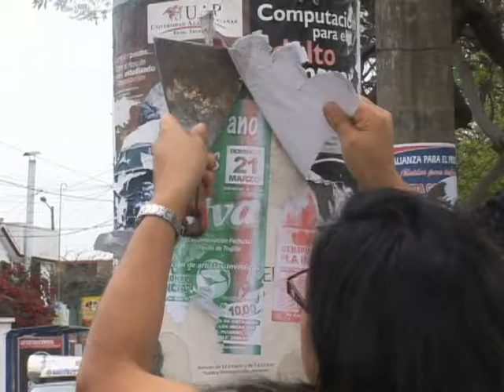Retiran publicidad electoral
Limpiar la ciudad de la propaganda política es la meta de estos entusiastas jóvenes del Club Leo de Palermo y las Quintanas. Con espátula en mano, desprendieron afiches publicitarios que desde los comicios del 3 de octubre no son retirados.